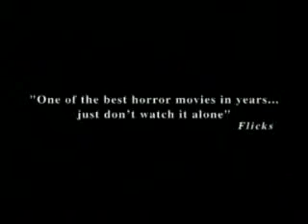Ring [Ringu] Movie Trailer